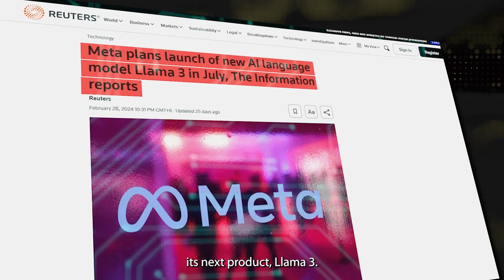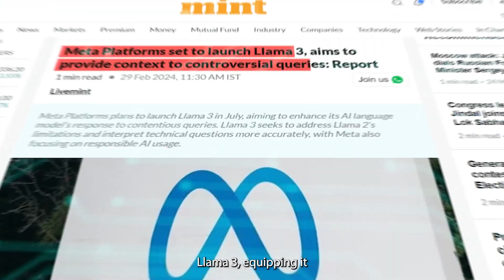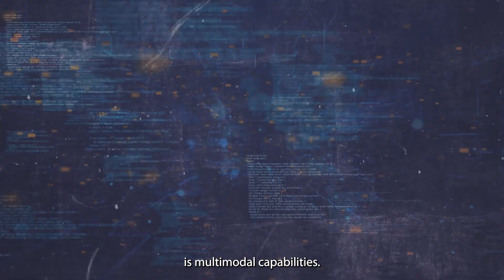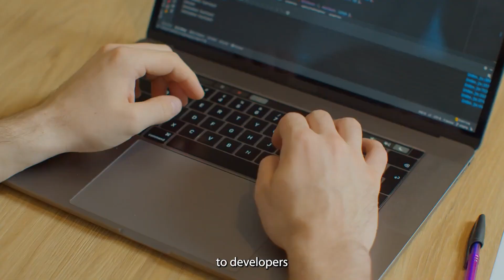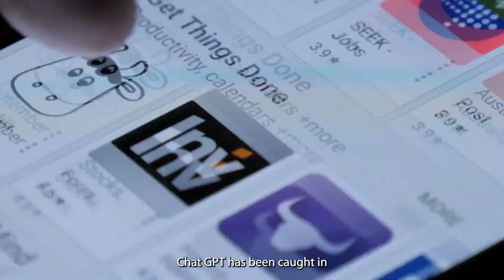Has ChatGPT Finally Been Dethroned?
Dive into the future with Meta's latest innovation, Llama 3, set to revolutionize AI technology and challenge giants like Chat GPT and Google's Gemini. Uncover the features that put Llama 3 ahead of its competition and understand how Meta's strategic improvements aim to provide nuanced, context-aware conversations. Be prepared for a groundbreaking tool that transcends text, images, and video, potentially reshaping our daily interactions with technology. Get an exclusive insight into Llama 3's capabilities, ethical considerations, and its pioneering move to Open Source.